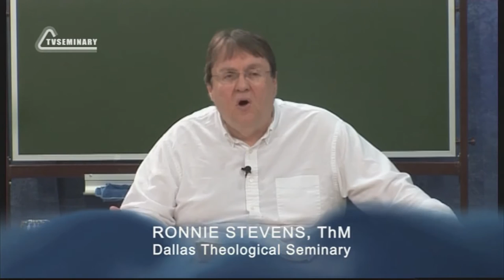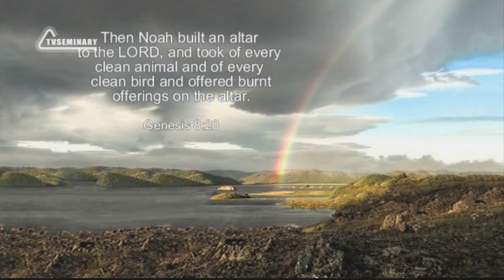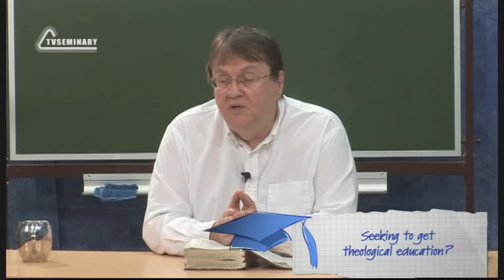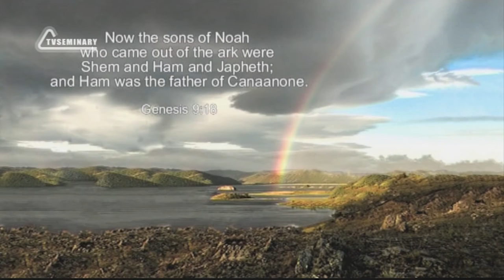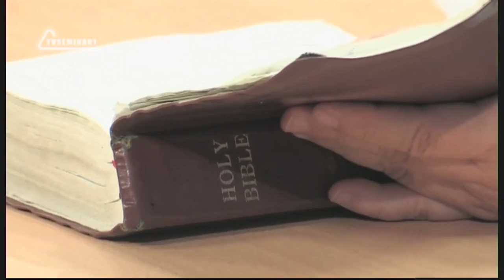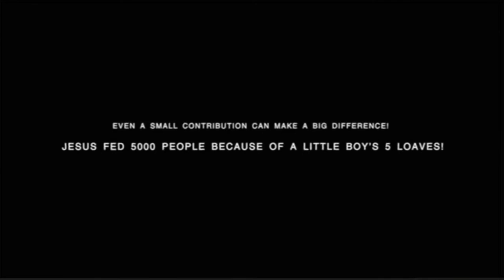BS205 Eng 24 Genesis 6 9 A New Worship in a New World God Establishes a Covenant with Noah